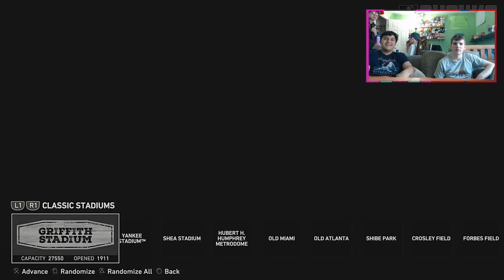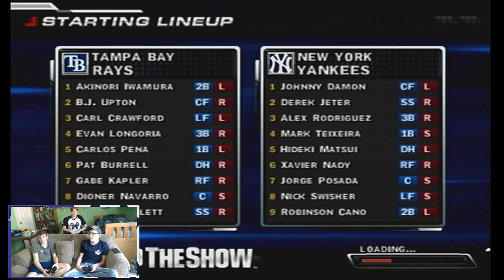I hosted a Video Game Baseball tournament...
Jaiden sets up a The Show Baseball tournament for Kyle, Nathan, Gabriel, and Matthew to compete in.